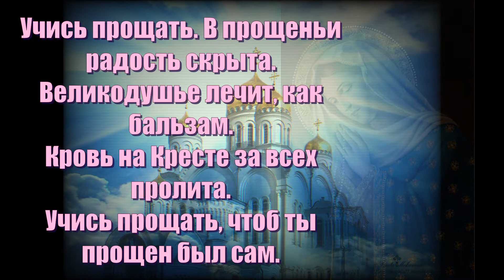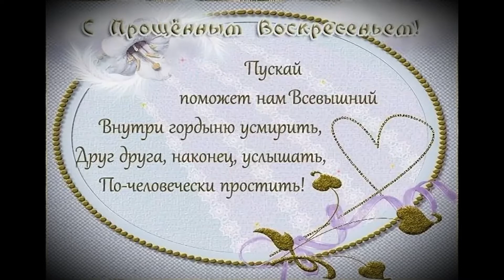С Прощеным Воскресеньем! Музыкальная открытка поздравление.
Сегодня прощеное воскресенье. Праздник, конец масленицы. В этот день просят прощения у всех своих родных и близких. Только просить надо от души и с любовью. Возможно это музыкальное видео поздравление отзовется в ваших сердцах. С Прощеным Воскресеньем!

Учись прощать… Молись за обижающих,
Зло побеждай лучом добра.
Иди без колебаний в стан прощающих,
Пока горит Голгофская звезда.

Учись прощать, когда душа обижена,
И сердце, словно чаша горьких слез,
И кажется, что доброта вся выжжена,
Ты вспомни, как прощал Христос.

Учись прощать, прощать не только словом,
Но всей душой, всей сущностью своей.
Прощение рождается любовью
В творении молитвенных ночей.

Учись прощать. В прощеньи радость скрыта.
Великодушье лечит, как бальзам.
Кровь на Кресте за всех пролита.
Учись прощать, чтоб ты был прощен сам.

Примечание: стихотворение не опубликовано ни в одном сборнике стихотворений Б. Пастернака. При этом опубликовано в некоторых учебных книгах. Авторство под сомнением.